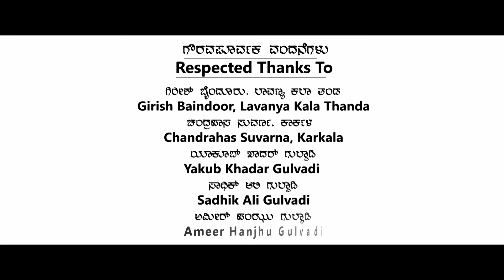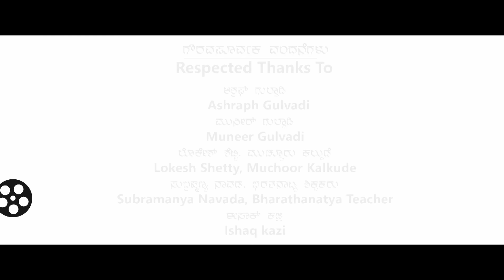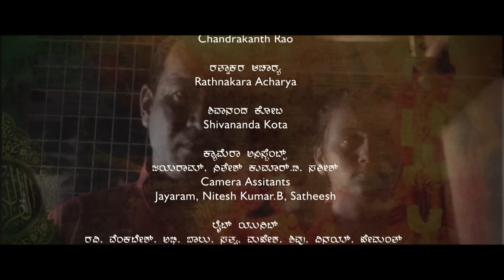Only Shri Krishna ಓನ್ಲಿ ಶ್ರೀ ಕೃಷ್ಣ - Kannada HD Movie | New Kannada Movie 2023 | B Shivananda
Watch Only Shri Krishna Kannada Full Movie. On SGV Digital - Kannada Full Movies YouTube Channel.

Film: Only Sri Krishna

Cast: Nikhil Manju Lingegowda, Sharanya, Prathiksha S Kumar, Sathavathi, Avighna Sathish Poojari, Venkatesh Prasad

Director: B Shivananda
Banner: Devaki Films
Producer: S Kumar
Story: B Shivananda
Screenplay: B Shivananda
Dialogue: B Shivananda